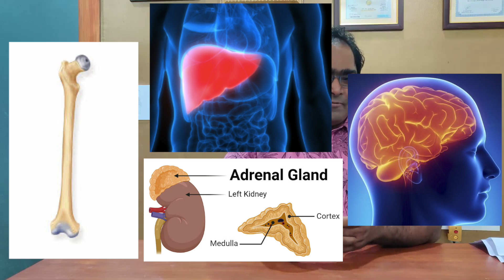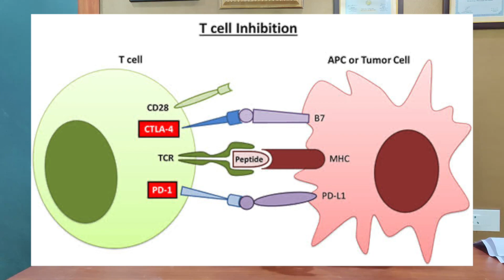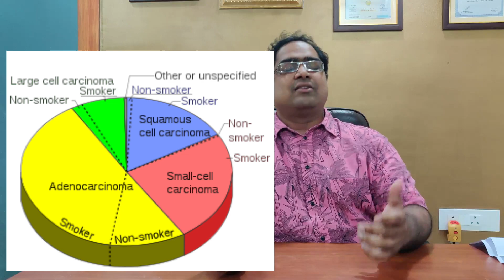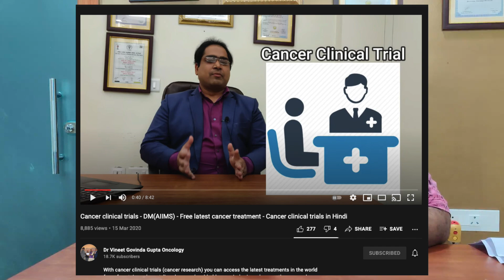इम्मुनोथेरपी से स्टेज 4 फेफड़े के कैंसर का इलाज - आखरी स्टेज लंग कैंसर इन हिंदी 2021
आखरी स्टेज के फेफड़े कैंसर में इम्मुनोथेरपी जड़ से इलाज भी कर सकती है। यह नया इलाज स्टेज 4 कैंसर में लम्बी ज़िन्दगी कम से कम साइड इफेक्ट्स से कर सकती है। लंग कैंसर की इम्मुनोथेरपी क्या होती है? यह कैंसर के लक्षण कैसे काम करती है? इस बीमारी के पक्के इलाज में इम्मुनोथेरपी कैसे काम करती है? इस इलाज का खरचा कितना है और इसे सस्ते में कैसे ले सकते है? PDL1 और CTLA4 टेस्ट क्या जांच होती है? क्या यह इलाज आयुर्वेद या होमियोपैथी होता है? भारत में कौन सी इम्मुनोथेरपी मिलती है? हड्डी, लीवर, दिमाग में फैले कैंसर में इम्मुनोथेरपी कैसे काम करती है? निवोलुमब, पेम्ब्रोलिजुमब, ातेजोलिजुमब, दुर्वालूमब - यह दवाइयां क्या है और कैसे दी जाती है?  दिल्ली के मशहूर कैंसर स्पेशलिस्ट मेडिकल ऑन्कोलॉजिस्ट डा विनीत गोविंदा गुप्ता MBBS (AIIMS) , MD (AIIMS), DM (AIIMS), गोल्ड मेडलिस्ट से जानें।

फेसबुक: @drvineetgovindagupta
ट्विटर: @drvineetgovinda

0:00 Introduction परिचय
2:08 What is immunotherapy इम्मुनोथेरपी क्या होती है
2:57 Can immunotherapy cure इम्मुनोथेरपी से जड़ से इलाज
3:33 Immunotherapy in India भारत में इम्मुनोथेरपी
4:30 PDL1 test in cancer PDL1 टेस्ट कब करें
5 :51 Does everyone benefit क्या हर मरीज़ में फायदा है
6:37 chemoimmunotherapy कीमोथेरेपी के साथ इम्मुनोथेरपी
7:44 Cost of immunotherapy इम्मुनोथेरपी की कीमत
10:15 Dangers of immunotherapy इम्मुनोथेरपी के खतरे
12:23 Contact information संपर्क